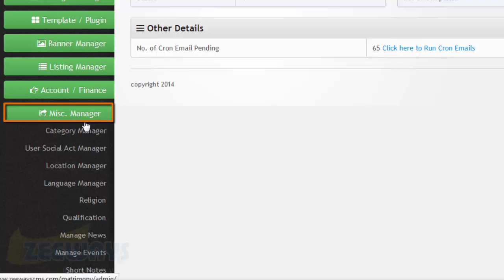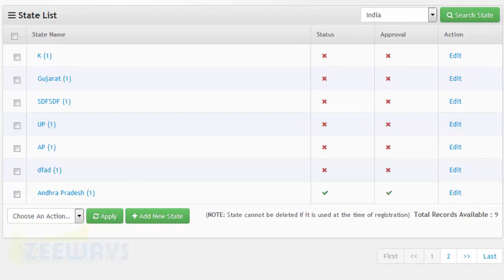How to Bulk Import and Search Locations